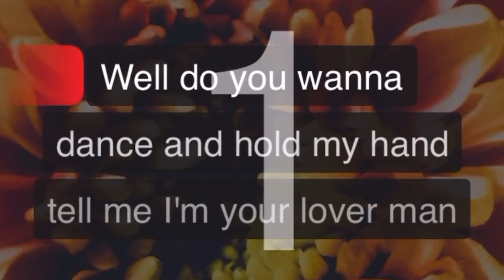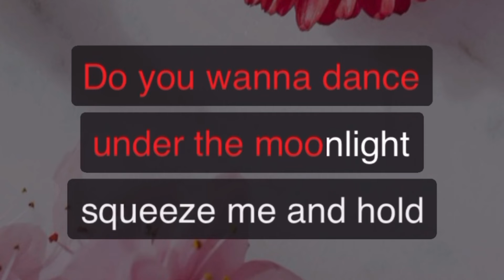Do You Want to Dance - Bobby Freeman | Karaoke